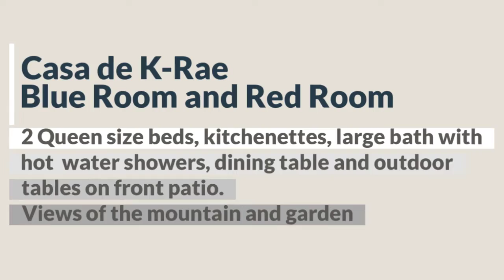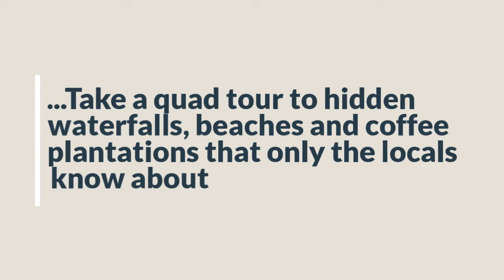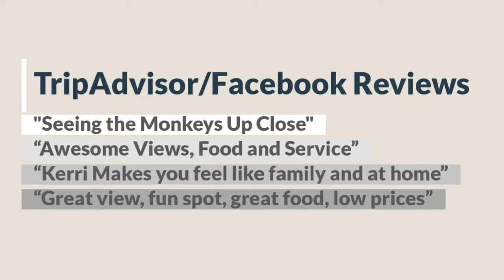LA VISTA MONTAÑA, RESORT NOSARA, GUANACASTE, COSTA RICA ACCOMMODATION FOR FAMILIES AND FRIENDS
LA VISTA MONTAÑA, RESORT
NOSARA, GUANCASTE, COSTA RICA
5 Degrees NW of Rancho Tico
Guanacaste Nosara, 50206

ROOMS IN NOSARA and HOUSES IN NOSARA
TYPE OF ACCOMMODATION
Welcome to
La Vista Montana Resort and K-Rae’s Black Sheep Pub
Mountain Views,
Wildlife:
Howler Monkeys, Pizotes,
Iguanas, Birds
50’ Lap Pool
Full Bar, 5 Local Draft Beers
Full Menu

ACCOMMODATION FOR FAMILIES AND FRIENDS
WHERE TO SLEEP IN NOSARA
La Vista Montana Resort is conveniently located between the busy beaches of Playa Guiones,  Playa Pelada, Playa Ostional and San Juanillo.   With World class surfing and Yoga, hiking, biking, kayaking, zip line tour and  horseback riding just a short drive away. Take a quad tour to hidden   waterfalls, beaches and coffee plantations that only the locals know about.  Hungry?  A plethora of restaurants with menus for all taste buds and dietary concerns to choose from.  Anything you’d like to do, just let Kerri know and she can help you plan the best activities for you and make all of the arrangements.
If rest and relaxation is what you need and desire, why not stay at the resort and lounge by the pool, in the hammock, or in the beer garden enveloped in the breathtaking views.  Yoga, massages,    facials?  Kerri has an unlimited number of       connections to choose from that would be more than happy to come to you, so you never need to leave the property.

Guest Rooms
We have three Cabinas for rent, short or long term.  Our Theresita Cabina has a Queen size bed, kitchenette and private bath with hot water shower and views of the ocean and garden.  Our Blue and Red Rooms each have 2 Queen size beds, kitchenettes, large bath with hot  water showers, dining table and outdoor tables on front patio.  Both of the larger rooms have views of the mountain and garden.  Many times the howler monkeys are just outside your     windows for a close up,  personal view and  experience with our favorite “guests”.  All rooms include coffee pot, toaster, microwave oven, small refrigerator as well as plates, glasses and silverware.  Of course bed linens and towels are provided as well.

PRIVATE EVENTS? Absolutely….
Trained by the Marriott Corporation over 35 years ago as Catering Director, Kerri is more than  qualified to make your special event one to     remember. With the unbelievable views, Unique Irish Pub, accommodations and Kerri’s vast    experience, you can’t go wrong having your event here.
Step into the  Irish Pub, with the round   doorways, dark wood, low tables, Pub décor and Kerri’s Irish hospitality and you will think you are actually in Ireland.  Head to the Beer Garden with a pint of Stout,   enjoy a Reuben Sandwich while taking in the breathtaking views. You won’t regret it!